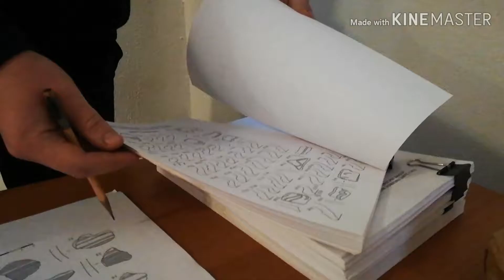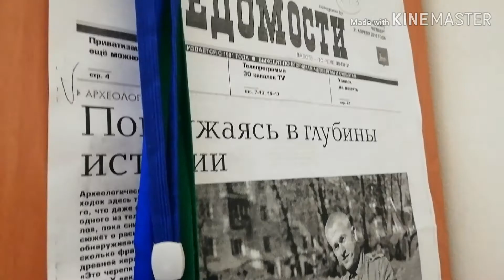The Thrill of Discovery - A Historian's Tale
Journalist Igor Stepantsov discovers the story behind an important find by archaeologists near the city of Gomel in Belarus. The vfilm was shot and edited on his smart phone during a mobile journalism workshop led by the Thomson Foundation with the Press Club of Belarus and funded by the Foreign and Commonwealth Office.